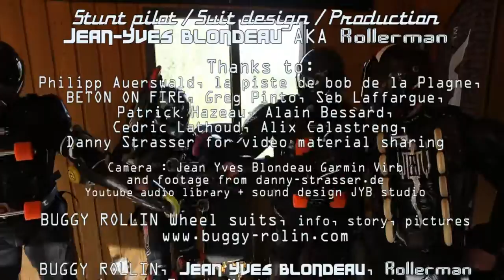LA PLAGNE multi view, beton on fire, ROLLERMAN, Jean Yves Blondeau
complex editing of many sources

Camera : J-Y Blondeau on GARMIN
 Thanks to:
 Philipp Auerswald, Altenberg Bob Bahn, Thilo and boss,
BETON ON FIRE, Greg Pinto, Seb Laffargue
Sebastien Bertholet on Canon joujou
BUGGY ROLLIN Wheel suits, info, story, pictures
Jean Yves Blondeau is member of:
Matter wheels, HMR Helmets
PSI Plasti Savoie Industrie